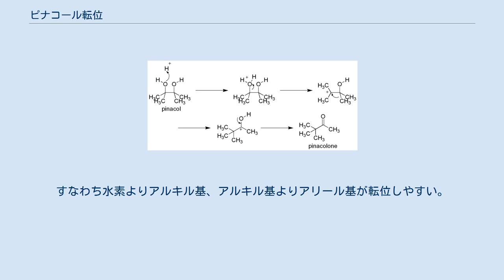ピナコール転位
ピナコール転位（ピナコールてんい、英: pinacol rearrangement）は 1,2-ジオールが酸触媒下に脱水と同時に置換基の転位を起こしカルボニル化合物を与える反応のことである。
 代表的な例としてピナコール（2,3-ジメチル-2,3-ブタンジオール）からピナコロン（またはピナコリン、3,3-ジメチル-2-ブタノン）への転位が知られるため、ピナコール転位あるいはピナコロン転位、ピナコリン転位、ピナコール-ピナコロン転位の名で呼ばれる。
カルベニウムイオン（カルボカチオン）の 1,2-転位を転位の鍵段階とし、ワーグナー・メーヤワイン転位の一種である。
 2つのヒドロキシ基のうち一方にプロトンが付加した後、水分子として脱離してカルボニウムイオンを生成する。
 ヒドロキシ基の残っている炭素上から置換基が、正電荷を持つ炭素上へ1,2-転位する。
 ヒドロキシ基からプロトンが脱離して炭素-酸素間が二重結合となり反応が完結する。
 1. の段階では生成するカルボニウムイオンの安定性がより高い、より級数の大きいヒドロキシ基が脱離する傾向がある。
 2. の段階ではより電子供与性の大きい置換基が転位する傾向がある。
すなわち水素よりアルキル基、アルキル基よりアリール基が転位しやすい。